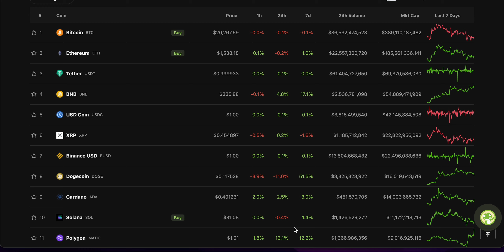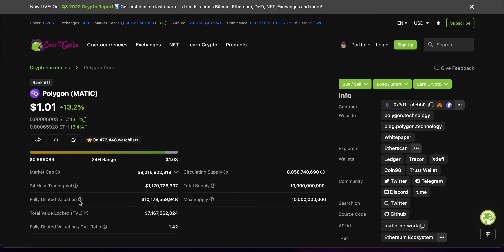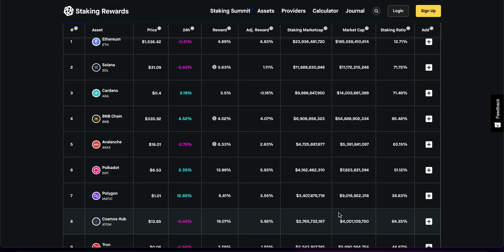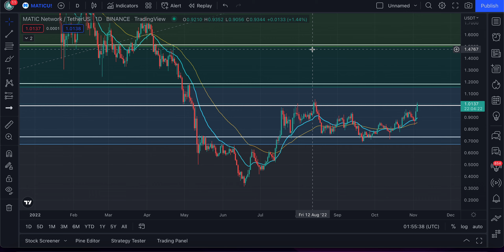BREAKING POLYGON MATIC HOLDERS WATCH THIS NOW! 100%+ PUMP CONTINUE.. MATIC IS JUST GETTING STARTED!